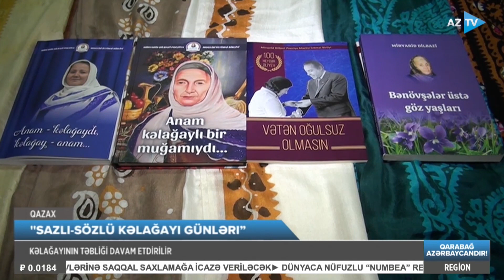Bakı Dövlət Universitetinin Qazax filialı: “Sazlı-sözlü Kəlağayı Günləri” adlı tədbir keçirilib